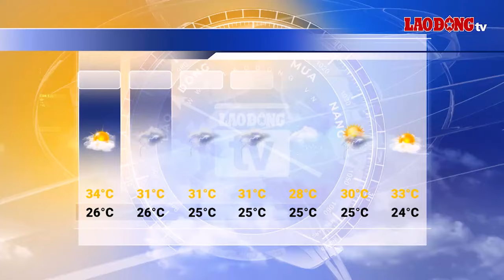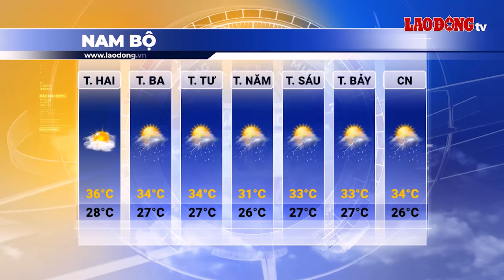Dự báo thời tiết tuần tới từ ngày 27.5 - 2.6 | Báo Lao Động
BÁO LAO ĐỘNG | Dự báo thời tiết tuần tới từ ngày 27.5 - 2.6: Tuần tới, khu vực Thành phố Hồ Chí Minh thời tiết nắng nóng là chủ đạo. Trong khi đó, từ ngày 28-31.5, thời tiết khu vực Thủ đô Hà Nội có mưa rào rải rác và có nơi có dông.

* Đường dây nóng: 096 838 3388